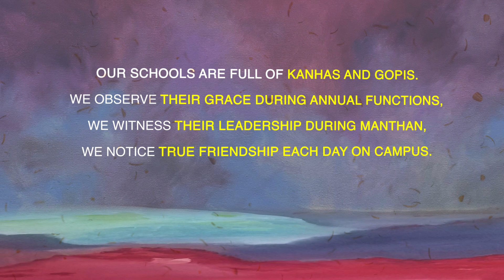Happy Janmashtami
Happy Janmashtami to you all!

You can also check out our links below for our various events